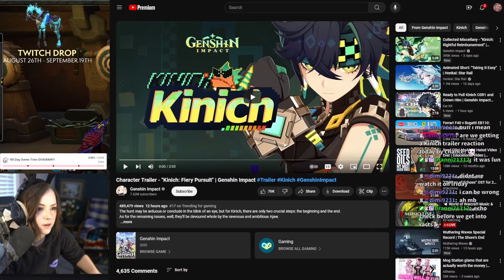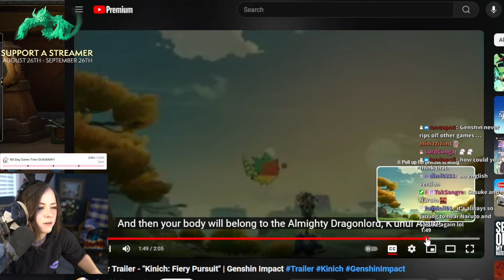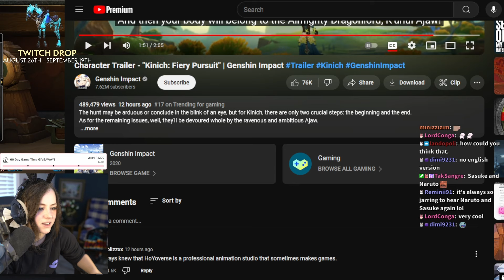FIERY PURSUIT | Zepla reacts to the KINICH Character Trailer [Genshin Impact]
Watch Zepla play Genshin Impact LIVE on her Twitch channel